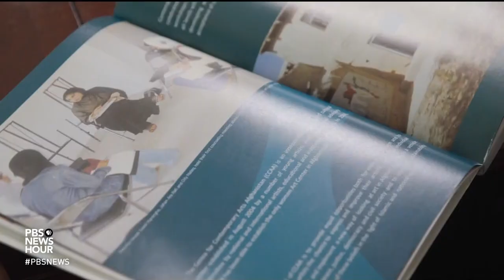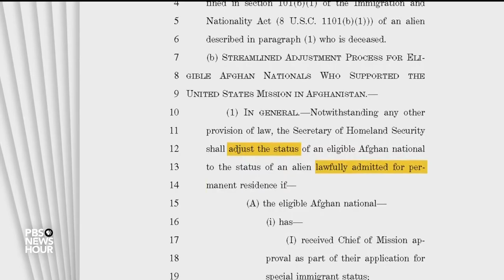Afghans who fled their homes during the chaotic U.S. withdrawal reflect on the last year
The U.S. withdrawal and Taliban takeover of Afghanistan last August caused hundreds of thousands of Afghans to flee their homes. More than 76,000 of them were evacuated to the U.S., with most entering on humanitarian parole, allowing them to live and work in the country for two years. Nick Schifrin and producer Valerie Plesch spoke with two refugees whose lives are now hanging in the balance.